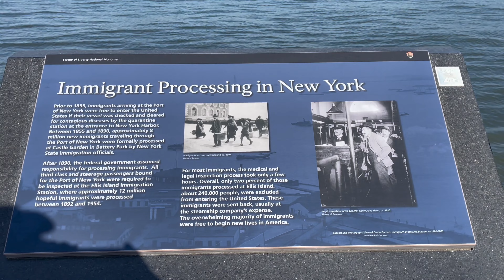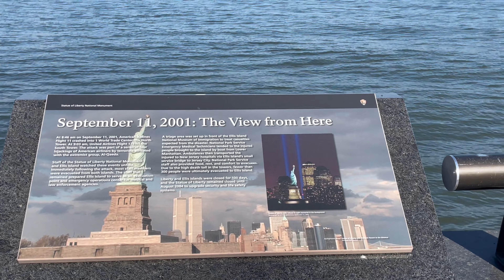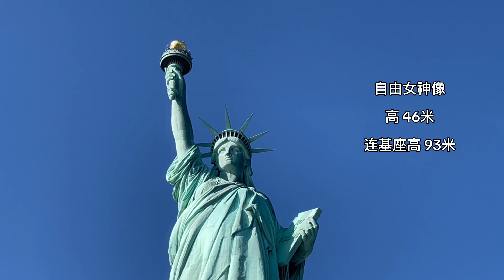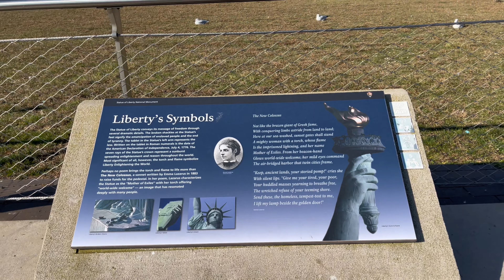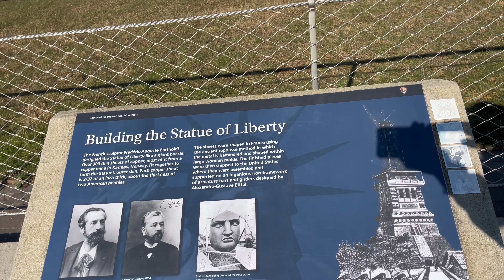自由女神像 Statue of Liberty 纽约 New York 2/7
纽约 New York 2/7 自由女神像 Statue of Liberty 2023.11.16.